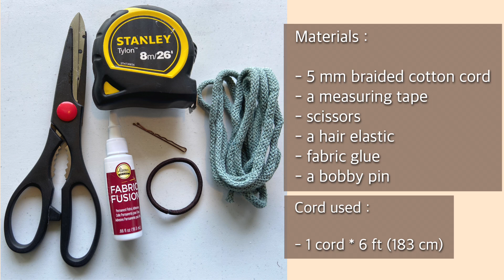DIY | Macrame hair tie / scrunchie tutorial | Liga para cabello de macrame | 마크라메 머리끈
Hi, here's a step by step beginner friendly macrame hair tie / scrunchie tutorial for you.

Materials :

- 5 mm braided cotton cord
- a measuring tape
- scissors
- a hair elastic
- fabric glue
- a bobby pin

Cord used :

- 1 cord * 6 ft (183 cm)